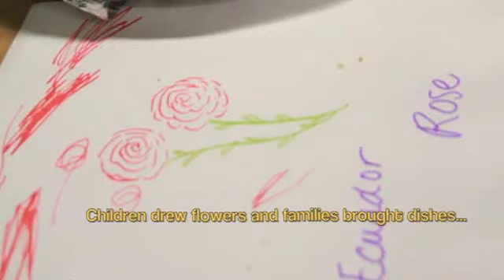2015 Preschool Graduation Movie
2015 ACT Preschool graduates! Performances, potluck, pleasant times and playing!

The Preschoolers performed original songs they learned during the year, were presented with special gifts in honor of the beloved classroom pet, JJ the Rabbit, and played while parents socialized at a Potluck Brunch, featuring heritage/family-inspired dishes to celebrate diversity.

The Adults and Children in Trust (A.C.T.) Program provides children and their families with high quality services that sustain, support and enhance their ability to thrive in diverse communities. A.C.T. offers year-round, affordable, reliable, nonsectarian and socially-enriching educational programs and special events for families in and around the Cathedral of St. John the Divine, the world's largest Gothic cathedral.